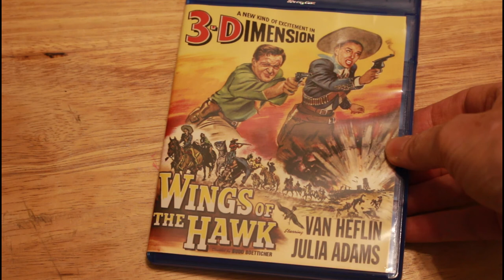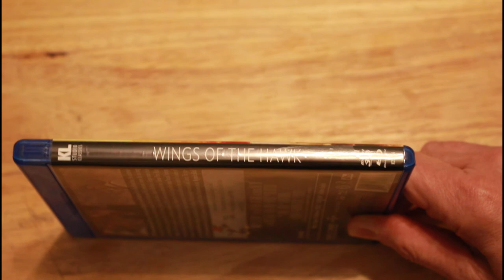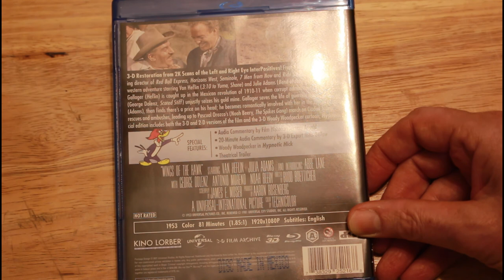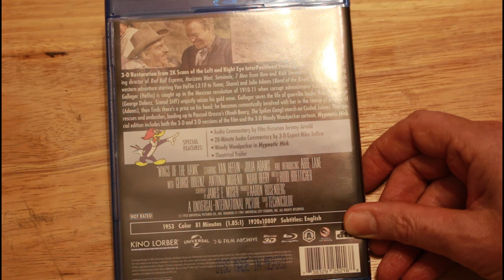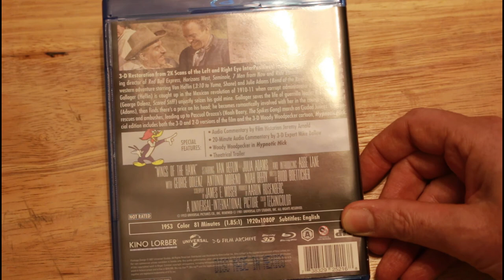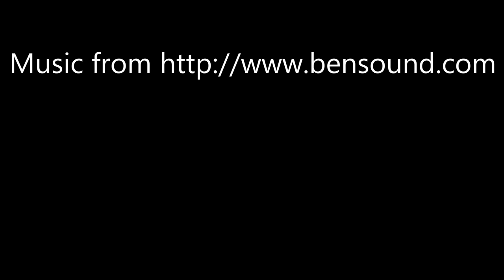The Wings of the hawk movie review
I review this classic 1953 3D western. Now this movie is pg, but, still, no one under 18 can see my review unless they are accompanied by a parent or Guardian and only the parent or Guardian can make a comment about this video. I do not spy on any you tube commentator's private personal information.